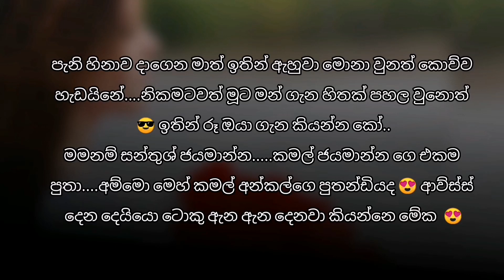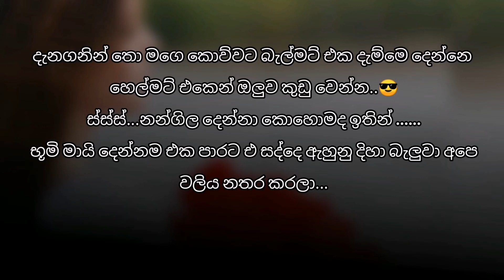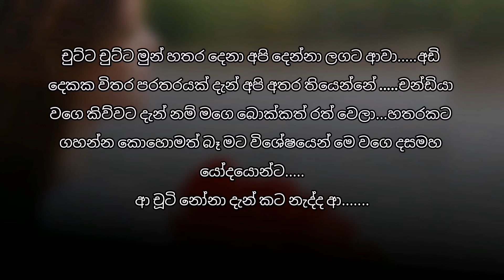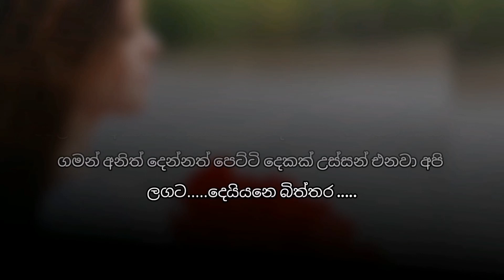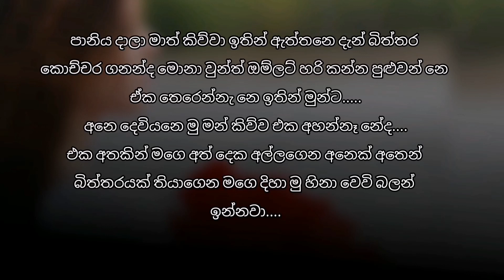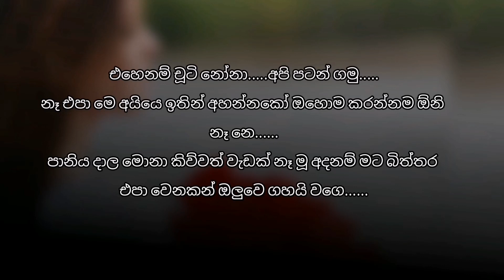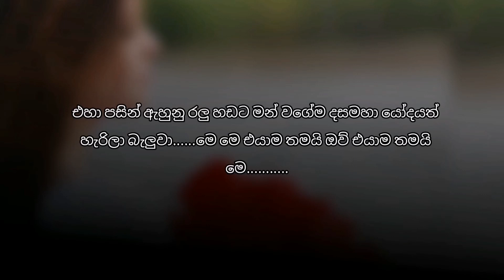රතු රොස || 10 වෙනි කොටස || Rathu Rosa || Episode 10 || Sinhala Keti Katha || Global Lanka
Welcome to the  Global lanka   YouTube Channel 🙂❤️

තහනම්. 🚫